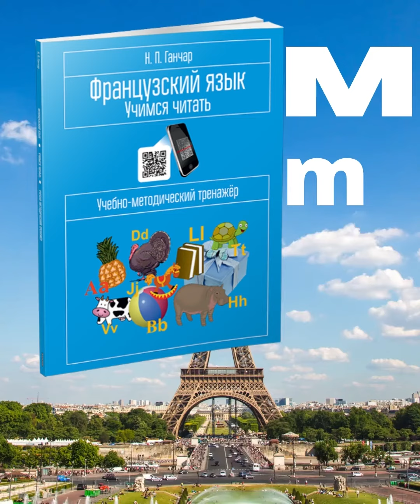Французский язык. Буква Mm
Ганчар Н.П. Французский язык. Учимся читать
Подарите удовольствие!
enread.by/...ты-автора/
5) oz.by/...ken=eb25..